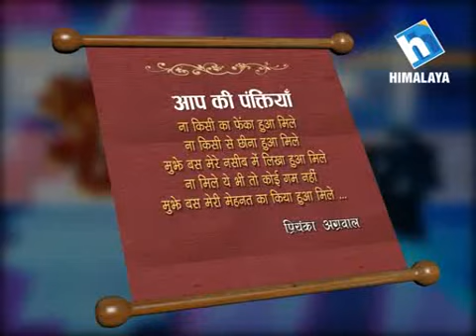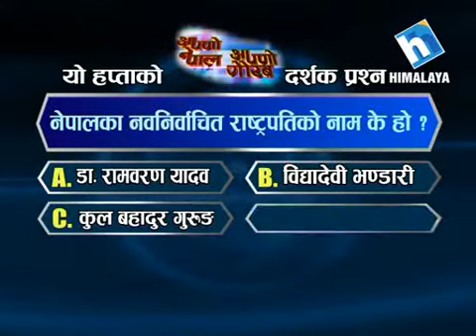Apno Nepal Apno Gaurab Episode 212 (Advocate Rajesh Kafle)